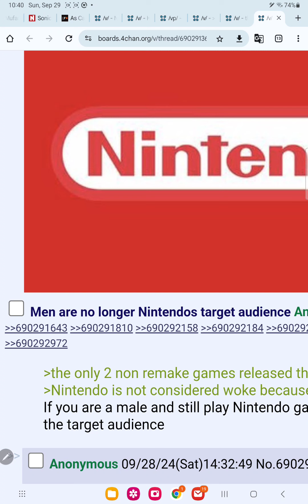nintendos audience is everyone